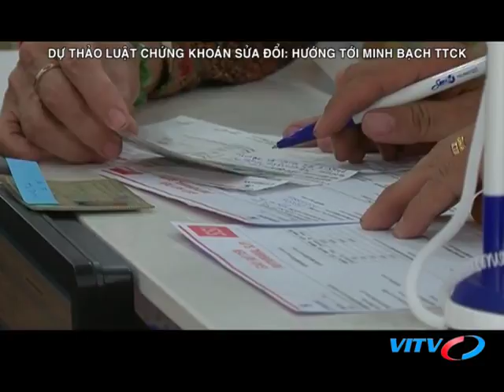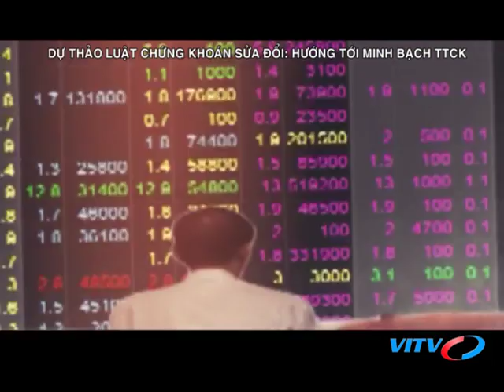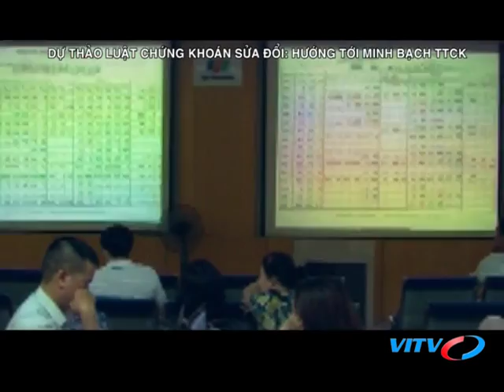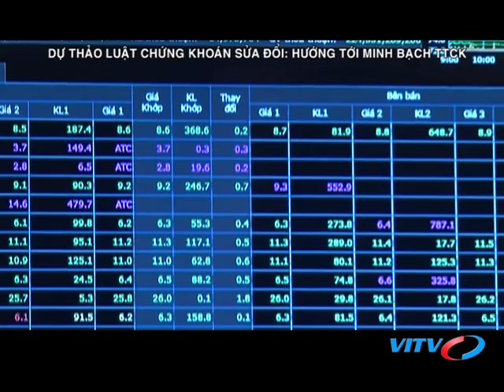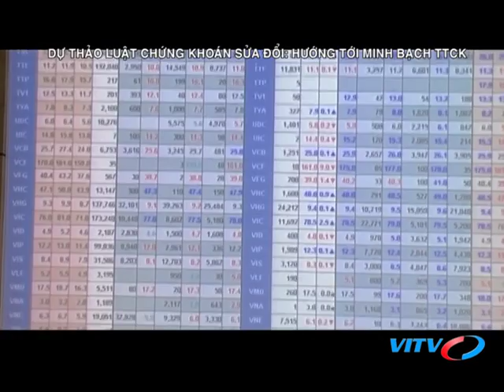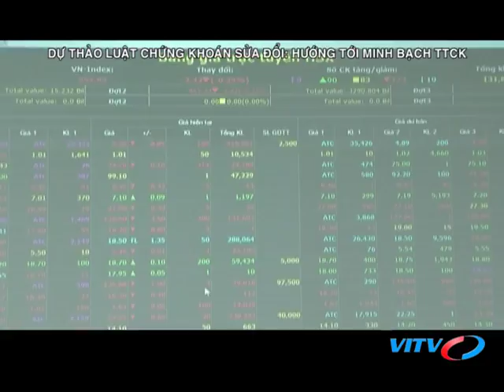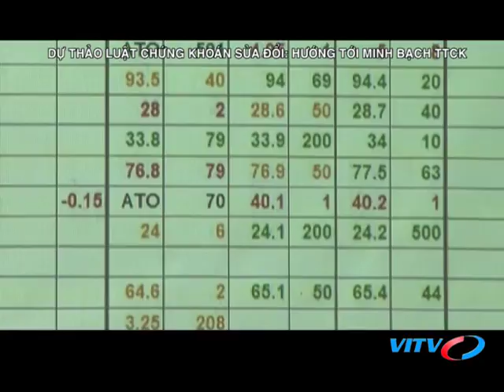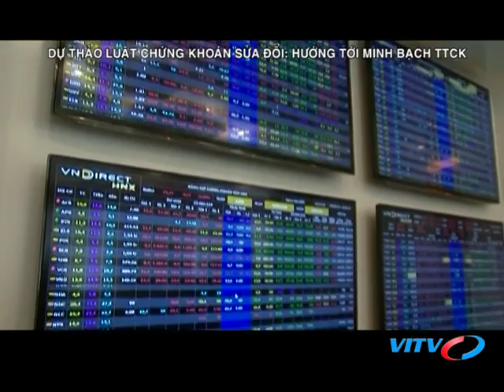VITV - Chứng khoán cuối tuần - Dự thảo luật chứng khoán sửa đổi: Hướng tới minh bạch TTCK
VITV - Chứng khoán cuối tuần - Dự thảo luật chứng khoán sửa đổi: Hướng tới minh bạch TTCK phát sóng 21:15 ngày 16/11/2018